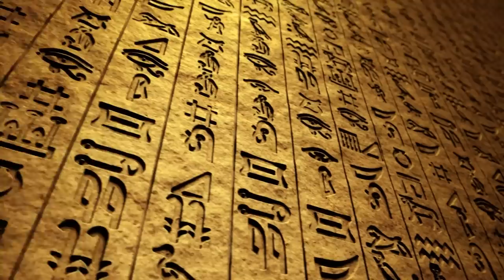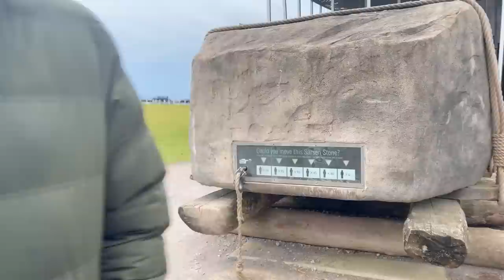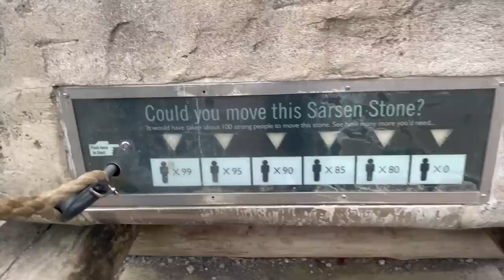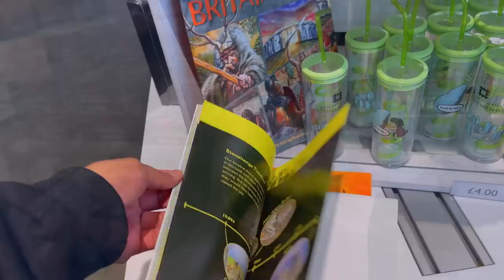Stonehenge United Kingdom and History | Faisal Warraich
★ ☆ Films you must watch before you die